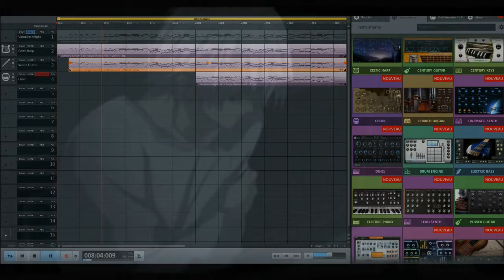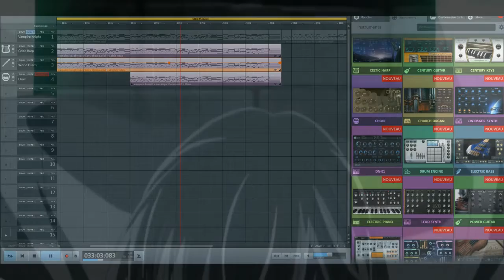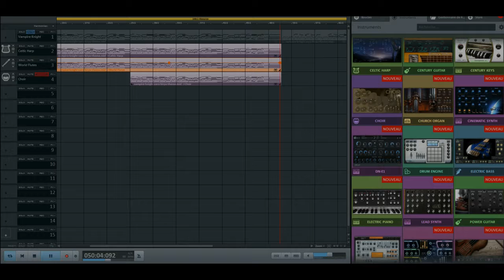Zero Kiryu Theme : Vampire Knight | MMM 77